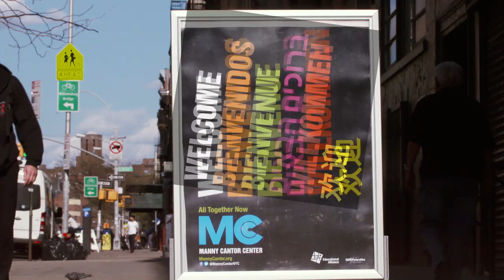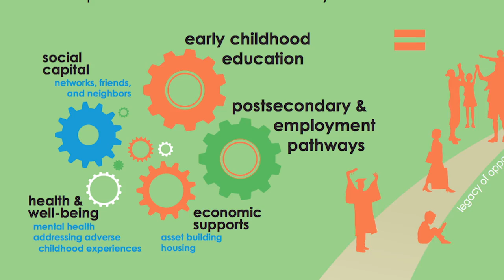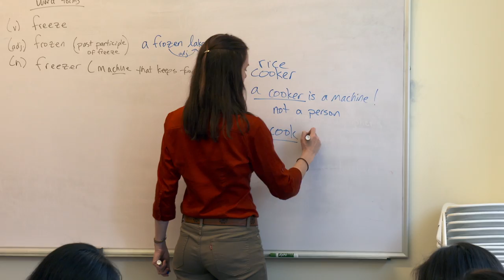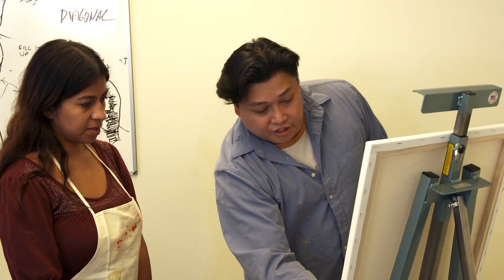Education Alliance New York Gala Video HD Broadcast Safe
Education Alliance video celebrating all the work they do for New Yorkers